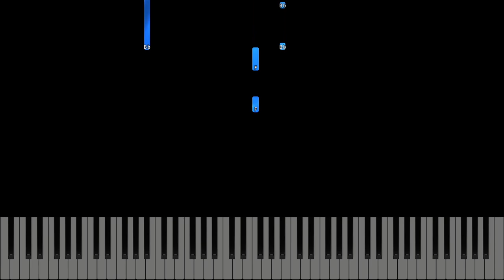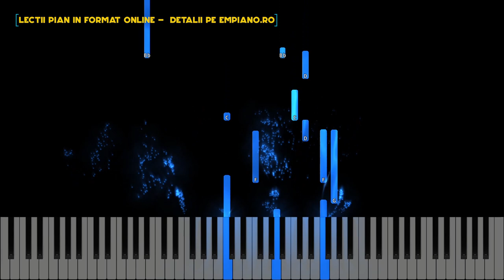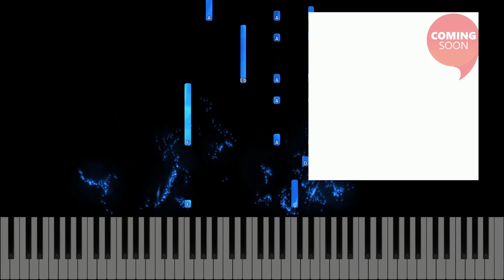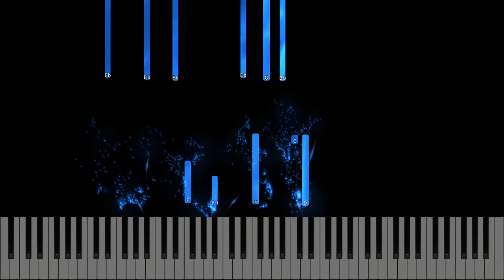Eu sunt Domnul, sunt Mântuitorul tău - Instrumental Pian - Negativ Pian - Tutorial #470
Muzica : William J. Kirkpatrick (1890)
Muzica si versuri : autor necunoscut
Gama : Sib Major
Tempo :120